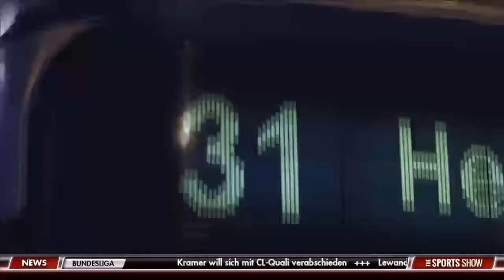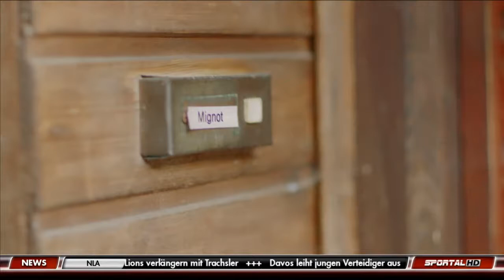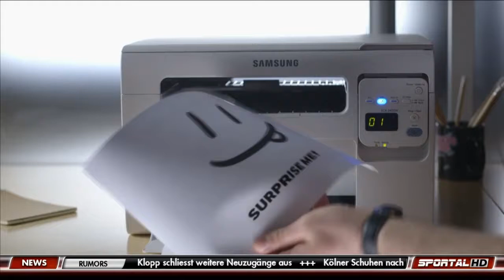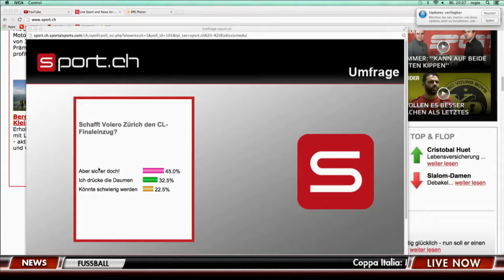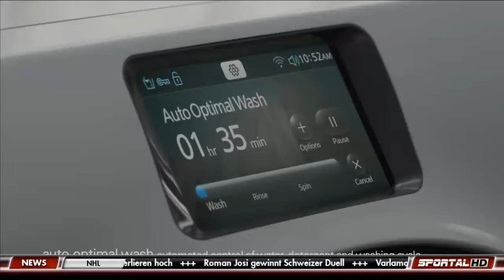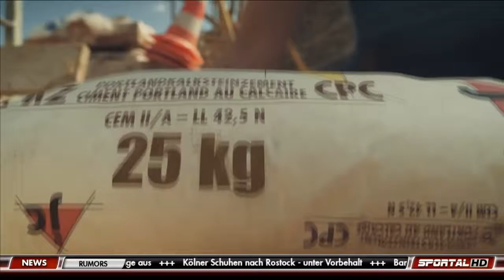The Sports Show, 14.01.2015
"The Sports Show" im Jahr 2015 mit neuen, spannenden Gästen! Stefan Eggli und Gabriel Oldham erwarten die beiden Spitzenvolleyballerinnen Laura Unternährer und Inès Granvorka von Volero Zürich sowie Davis Cup-Champion Michael Lammer! Weitere Themen sind das "Greenhouse Mountainbike Race" vom vergangenen Wochenende sowie die Eishockey-Turnierserie "Red Bull Open Ice 2015".